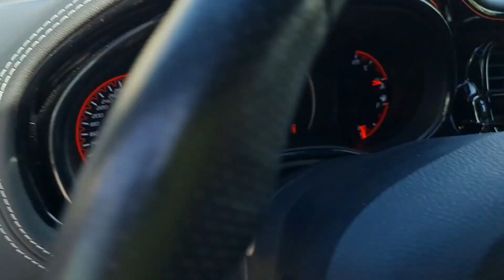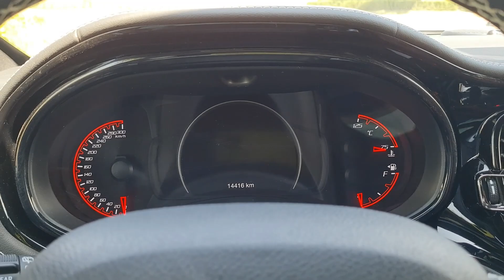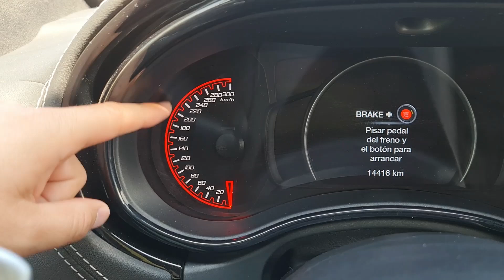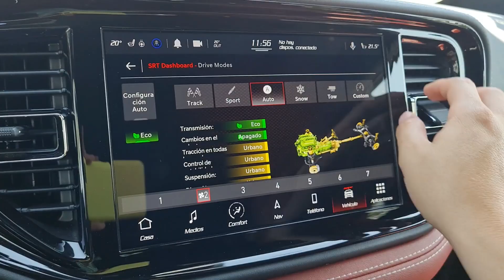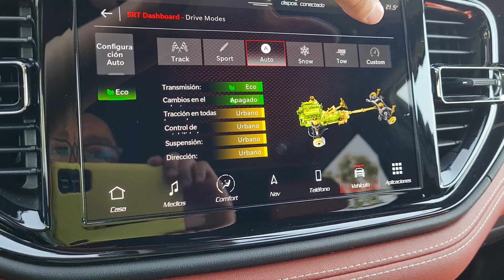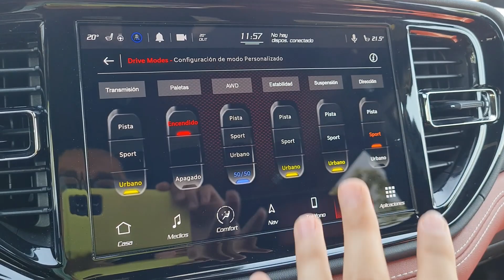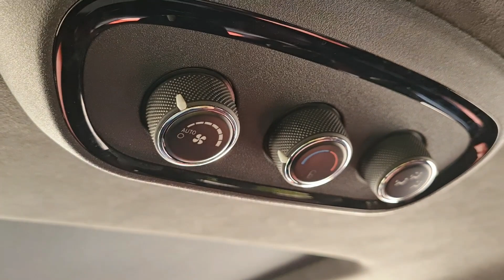Dodge Durango SRT - mucha potencia y diversión para la familia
Tuvimos a prueba la Dodge Durango SRT, una versión deportiva de este SUV familiar con tres filas de asientos y capacidad para seis personas.

Precio de Dodge Durango 2021 en México:
Dodge Durango GT: $985,000
Dodge Durango R/T: $1,090,000
Dodge Durango SRT: $1,440,000
Dodge Durango Hellcat: $2,135,000